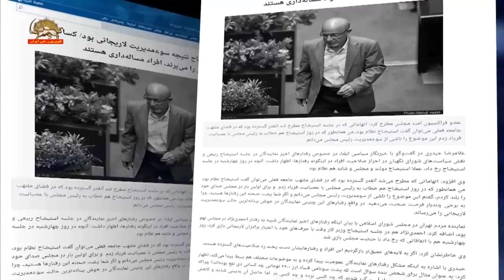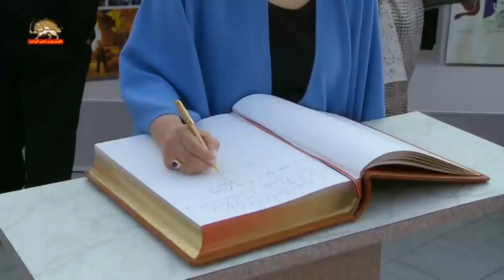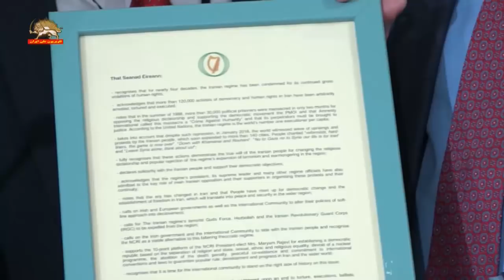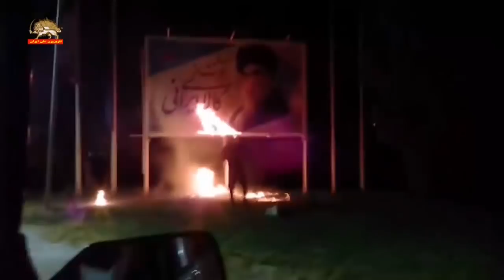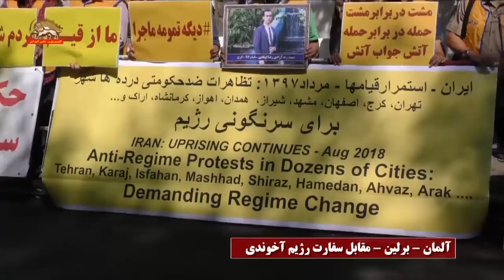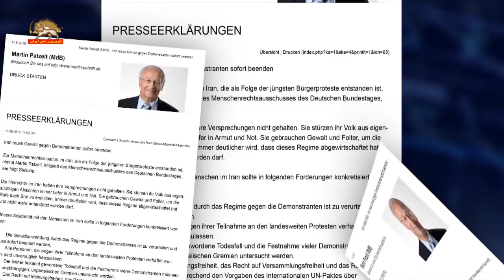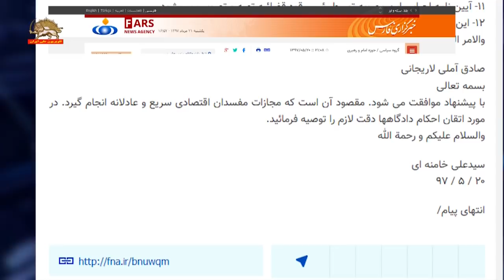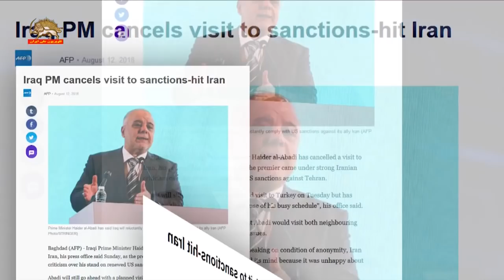مشروح اخبار ایران و جهان از سیمای آزادی-یکشنبه ۲۱مرداد۱۳۹۷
مشروح اخبار ایران و جهان از سیمای آزادی-۱شنبه ۲۱مرداد۱۳۹۷

همبستگی شخصیتهای برجسته بین‌المللی با مقاومت تاریخی مردم ایران  پس‌ از گردهمایی بزرگ ایرانیان
تهران،اعتصاب بازار کفاشان و فراخوان به اعتصاب همکاران ، گماشتن نیروی انتظامی برای مقابله با اعتصاب
کارزار اشرف نشانان آلمان، لندن، هلند واسترالیا، فراخوان بستن سفارتخانه‌های رژیم ایران، حمایت از قیام ایران
مارتین پاکسلت نماینده مجلس از حزب دمکرات‌مسیحی، رژیم ایران باید خشونت به تظاهرات کنندگان را پایان دهد
خامنه‌ای تشکیل دادگاههای ویژه مبارزه با مفاسد به پیشنهاد صادق لاریجانی را تائید کرد
شورای نگهبان، تصویب ناگهانی طرح مبارزه با منابع مالی تروریسم ا ز لوایح FATF ،افزایش چالش باندی
اعتراف سران رژیم،استیضاح ربیعی استیضاح نظام بود و تبعات آن بی‌اعتمادی مردم به حاکمیت است
آمریکا از انگلیس خواست، حمایت از ایران را قطع کرده و به آمریکا بپیوندد
لغو سفر حیدر عبادی به تهران چند روز پس از اعلام تبعیت عراق از تحریمهای آمریکا علیه ایران
توفان گرد و خاک در سیستان-تعطیلی اداره‌ها در زابل
ناسا،کاوشگر پارکر را به منظور مطالعه خورشید از نزدیک به فضا پرتاب کرد
یادی از مجاهدین سربدار در سال ۶۷ در شهر رشت